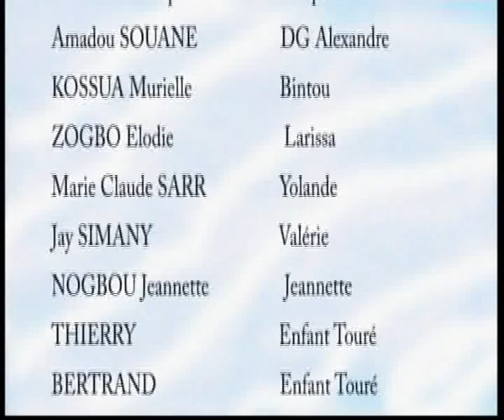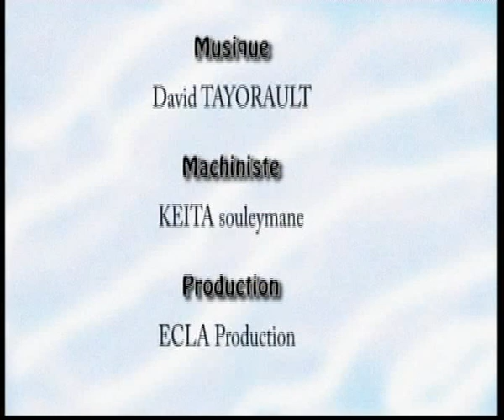NAFI 1 épisode 3, Série ivoirienne, Film africain avec Léa DUBOIS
Touré, père de nafi, veut prendre une quatrième épouse, ses femmes se battent pour nourrir la famille, et luine se soucie pas de ceux-ci, très bon épisode, abonnez-vous dans le même temps sur ECOWOODFILMS, et visitez notre